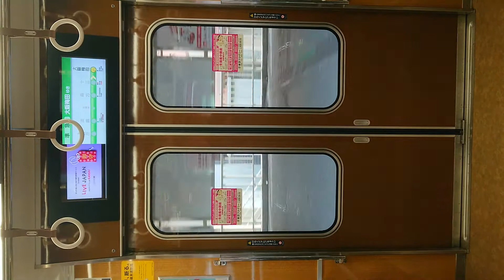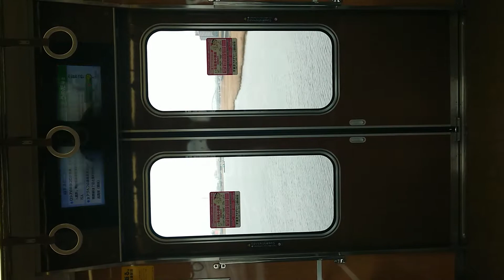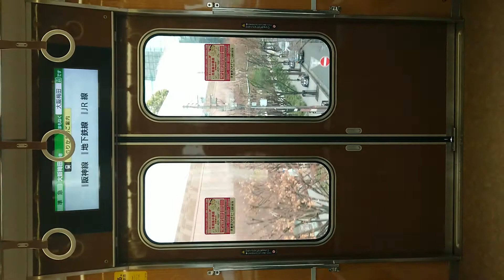阪急電車 京都線 扉閉 十三駅～大阪梅田駅